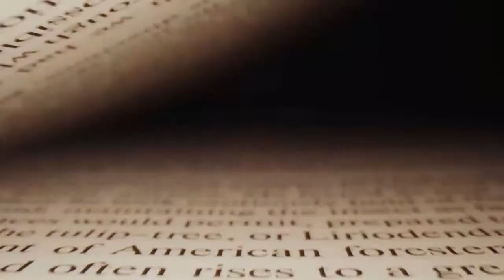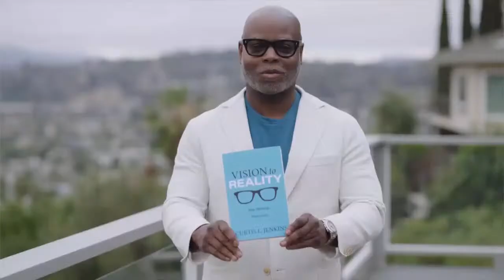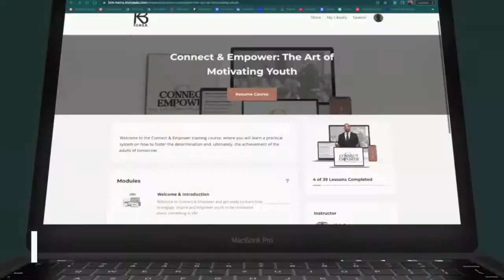Creating Video Content From your Book with Ed Troxell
Join Ed Troxell and me for the next episode of The Author’s Leverage. We’re going to be talking about Creating Video Content  From your Book, and you won’t want to miss it.

We’ll go live on Friday, February 3 at 10am PST.

Who is Ed Troxell?

Ed Troxell is a Video Coach & Online Marketing Expert teaching agents how to show up on video for their social media and marketing so they can attract more qualified leads and close more deals. Ed was ranked as one of the top 15 coaches in Santa Rosa by Influence Digest.

As a former Apple Inc. employee, Ed brings a unique skill set to the table from sales, marketing, strategizing systems, and processes, to teaching the importance of showing up as yourself on video so that you can stand out from the competition and become the agent of choice.

If you’ve published a book or in the process of publishing one, The Author’s Leverage podcast is your guide to building a profitable business and changing more lives with your published work!